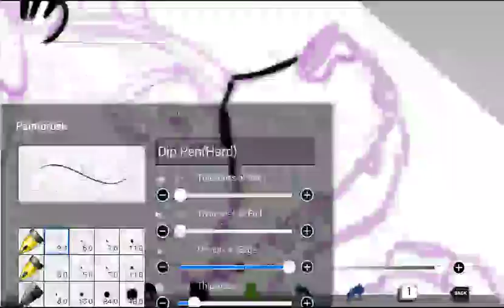The circus speedpaint Sister Location wip!